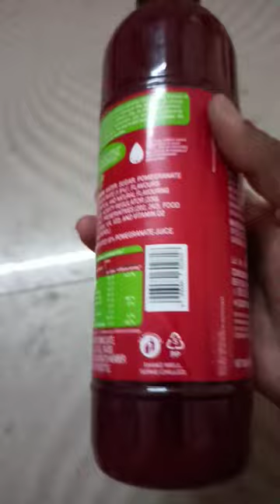paperboat pomegranate juice shorts